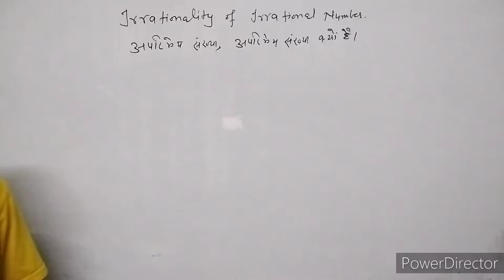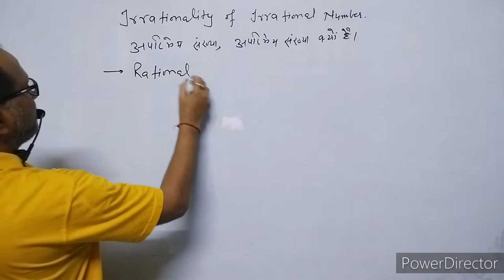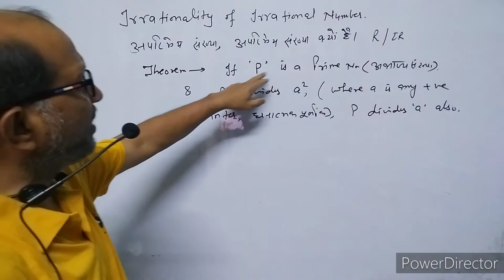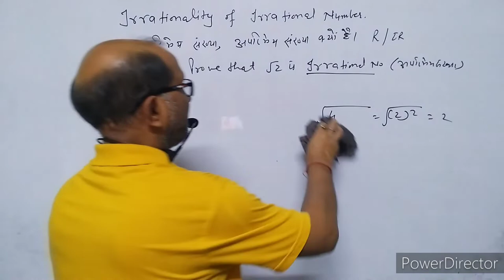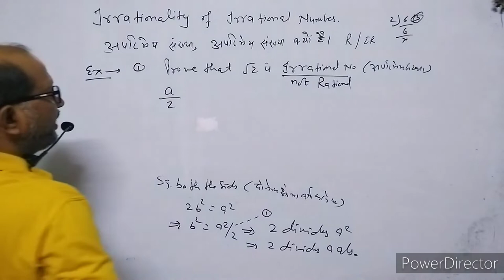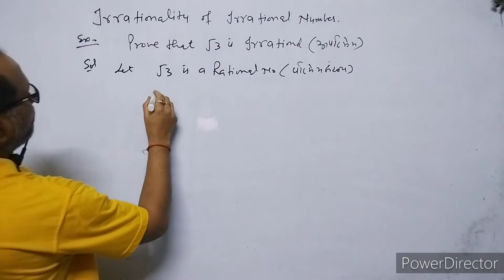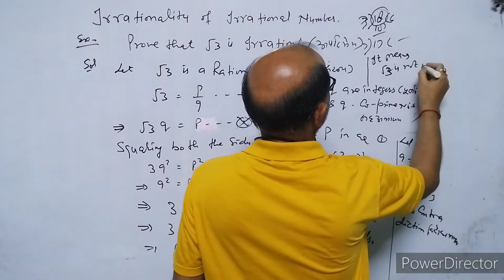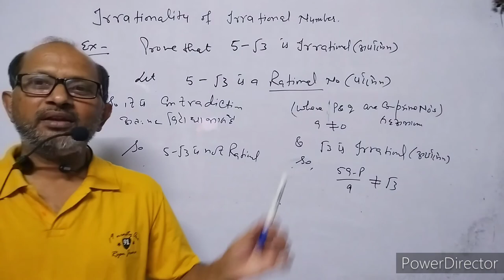X_Maths: 'NCERT', Real Numbers,( वास्तविक संख्याएं), EXERCISE 1.3 Introduction,: By-A.Prakash.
In this video I have given the introduction of Irrationality of Irrational numbers.
I have explained how to show any irrational number as irrational.